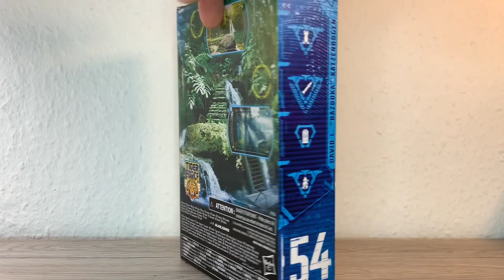G.I. Joe Classified Bazooka Tiger Force Figure Review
G.I.Joe Classified Series Tiger Force David L. „Bazooka“ Katzenbogen Figure Review.

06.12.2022